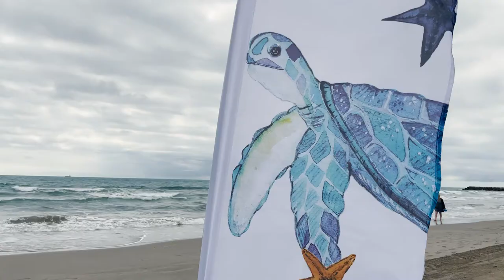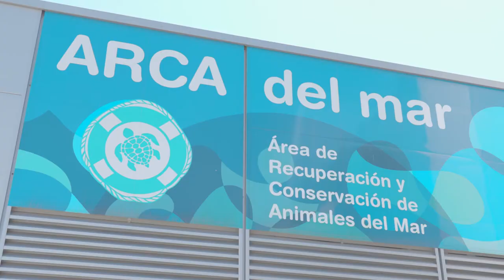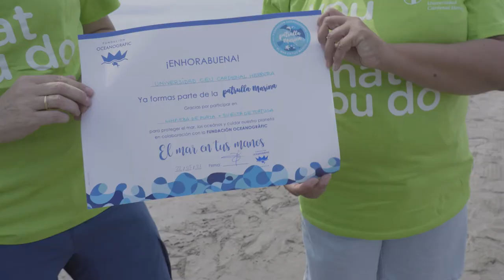Una tortuga marina regresa al mar. Iniciativas por la Sostenibilidad.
Estudiantes, profesores y veterinarios de la Universidad CEU Cardenal Herrera y del Oceanogràfic de Valencia se juntaron para actuar. Limpiaron la playa y devolvieron al mar a Esperanza, una tortuga ya recuperada.

Junto a la Fundación Oceanogràfic y la Fundación Azul Marino, nuestros estudiantes aprenden a actuar con un animal varado y a mantener limpio el ecosistema costero.

Ser sostenible: un reto compartido.